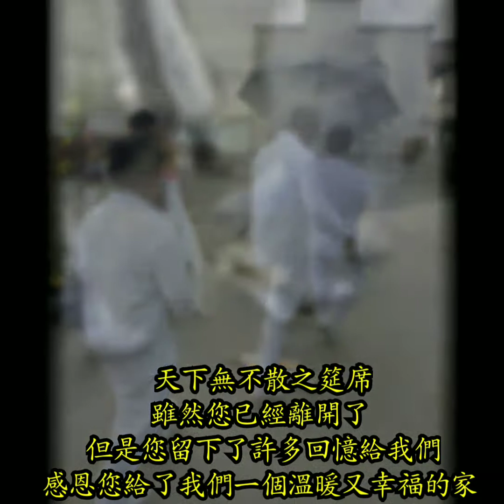金山生命禮儀1/13羅府卓才之老夫人追思會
莊志忠承辦